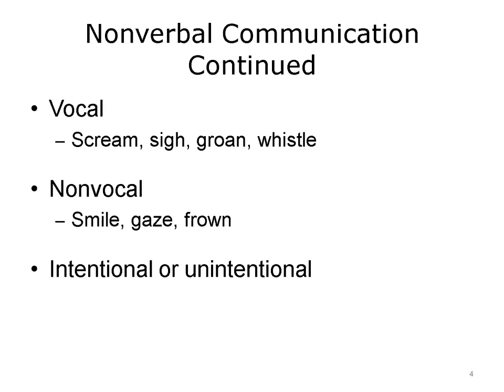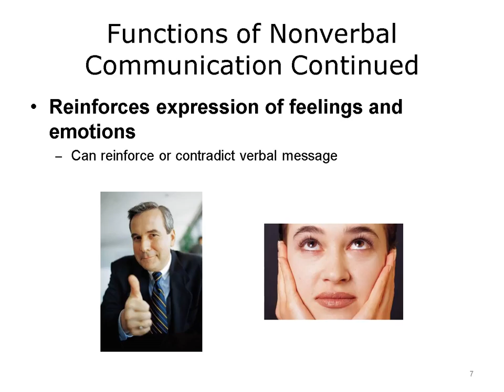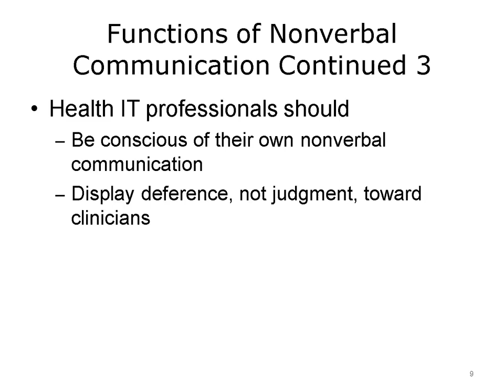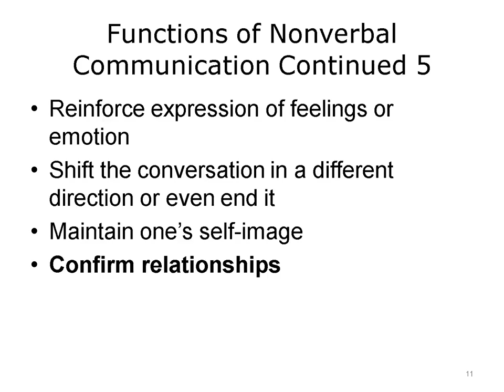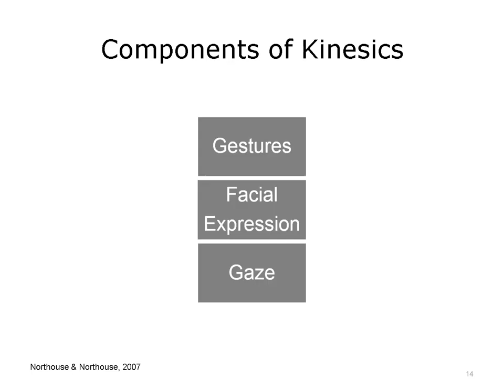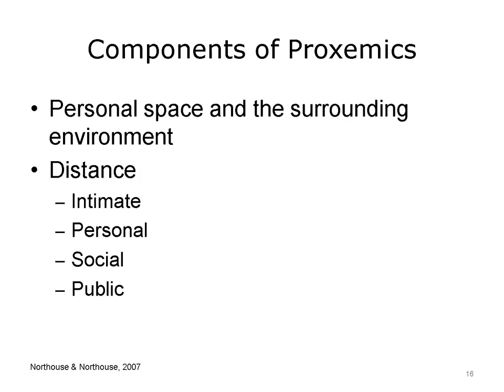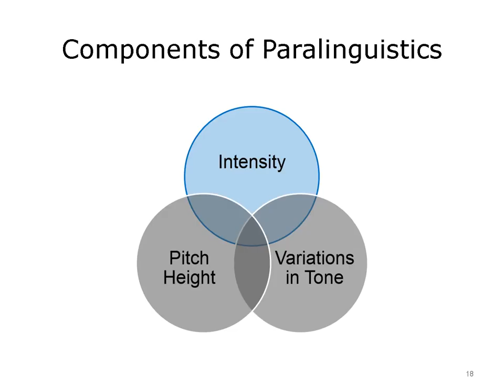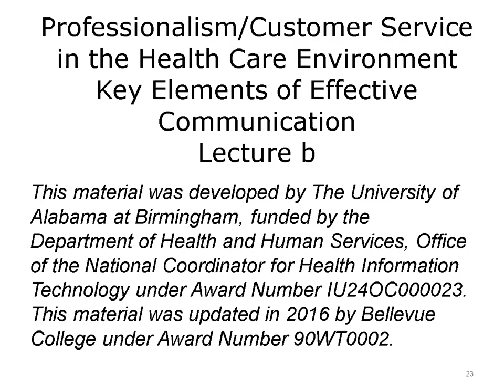comp16 unit4b lecture video